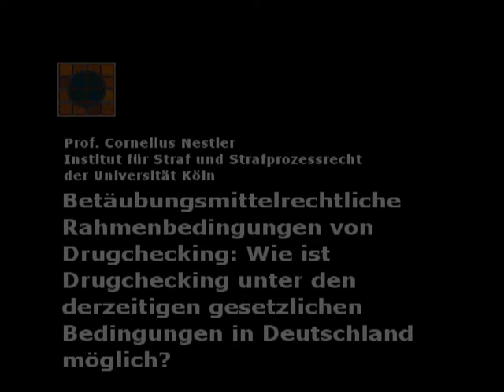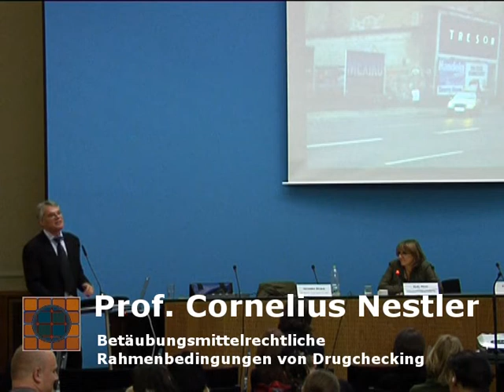Betäubungsmittelrechtliche Rahmenbedingungen von Drugchecking Cornelius Nestler - FT Drugchecking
Betäubungsmittelrechtliche Rahmenbedingungen von Drugchecking: Wie ist Drugchecking unter den derzeitigen gesetzlichen Bedingungen in Deutschland möglich?

Referat von Prof. Cornelius Nestler, Institut für Straf und Strafprozessrecht (Universität Köln)

Moderation:
Heike Drees, Deutscher Paritätischer Wohlfahrtsverband (DPW) Berlin, Referatsleiterin Gesundheitsförderung - Suchthilfe - Aids

Dokumentation der Fachtagung Drugchecking - ein effektives Instrument zur Verbesserung der Drogenarbeit? 13. November 2008 in Berlin, Rotes Rathaus

Vorstellung des Medienprojekt PSI-TV

Das Medienprojekt PSI-TV ist ein freies Videoprojekt zur Dokumentation und Berichterstattung von Veranstaltungen zum Themenkreis Drogen: Vorträge, Forschung, Ausstellungen, Kunst, Konferenzen, Partys, Demonstrationen etc. Wir erstellen Eigenproduktionen wie Interviews und Themenspecials. Weiteres dazu auf unserer Webseite PSI-TV Die Filme werden mit einer Creative Commons Lizenz veröffentlicht.